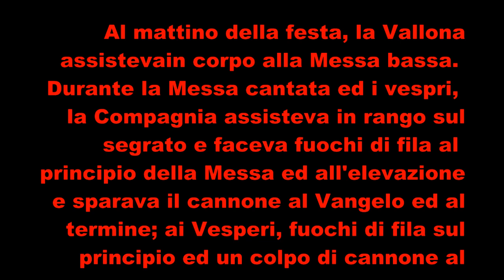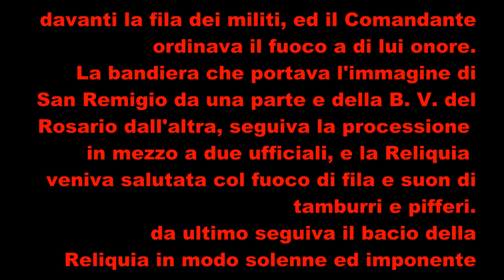Crana e Onsernone in Svizzera nei secoli 8 VSP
Crana e Onsernone in Svizzera nei secoli 8
Da il Comune di Onsernone del + Prof. Lindoro Regolatti e vecchie foto di Alfredo Remonda, da Rivista, Voce Onsernonese e utenti internet
Crana et Onsernone en Suisse au fil des siècles 8 De la municipalité d'Onsernone par + Prof. Lindoro Regolatti et vieilles photos par Alfredo Remonda, du magazine, Voce Onsernonese et les internautes
Crana und Onsernone in der Schweiz im Laufe der Jahrhundert 8 Aus der Gemeinde Onsernone von + Prof. Lindoro Regolatti und alte Fotos von Alfredo Remonda, aus dem Magazin, Voce Onsernonese und Internetnutzer
Crana and Onsernone in Switzerland over the centuries 8 From the Municipality of Onsernone by + Prof. Lindoro Regolatti and old photos by Alfredo Remonda, from Magazine and Voce Onsernonese and Internet users
Crana y Onsernone en Suiza a lo largo de los siglos 8 Del Municipio de Onsernone por + Prof.Lindoro Regolatti y fotos antiguas de Alfredo Remonda, de la revista, Voce Onsernonese y usuarios de Internet
Crana e Onsernone na Suíça ao longo dos séculos 8 Do Município de Onsernone por + Prof. Lindoro Regolatti e fotos antigas por Alfredo Remonda, da revista, Voce Onsernonese e usuários da Internet
Крана и Онсерноне в Швейцарии на протяжении веков 8 Из муниципалитета Онсерноне, автор + профессор Линдоро Реголатти и старые фотографии Альфредо Ремонды, з журнала, Voce Onsernonese и интернет-пользователи